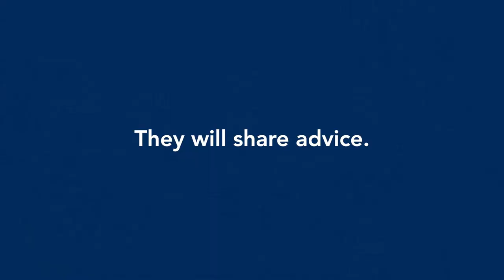Munk School: Meet Our Professors (trailer)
What are the professors at the University of Toronto's Munk School of Global Affairs & Public Policy really like? Get to know them with our 'Meet Your Professors' video series.